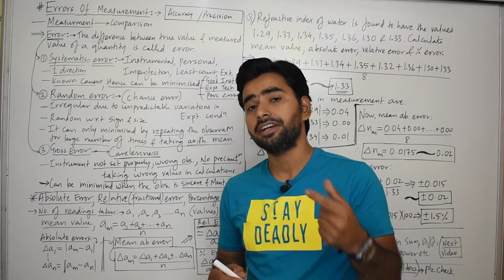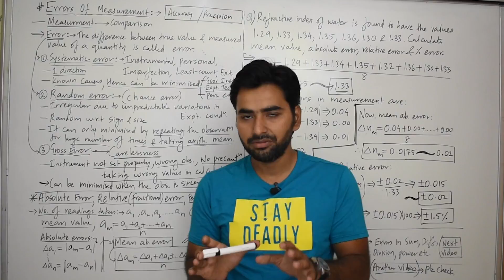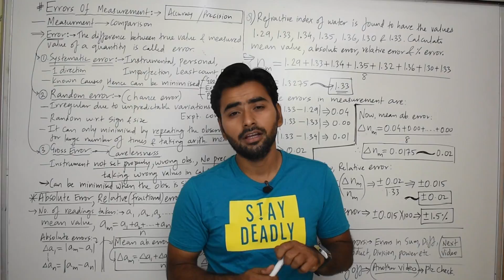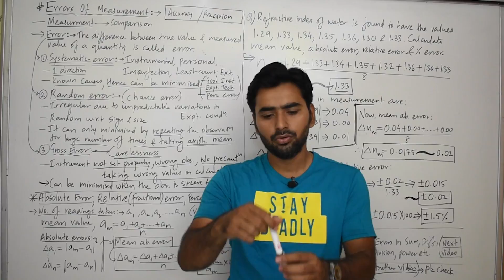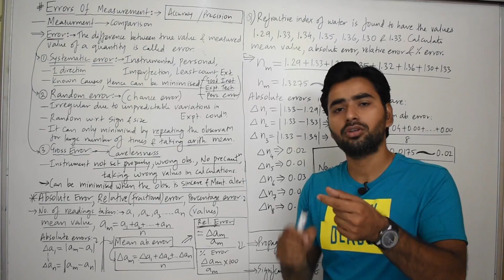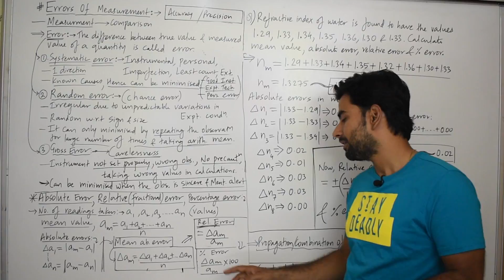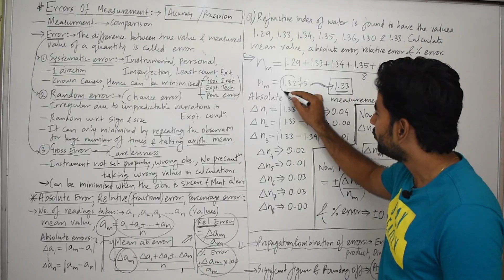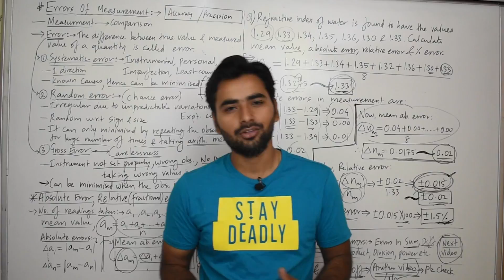ERROR ANALYSIS CLASS 11 PHYSICS | UNITS AND MEASUREMENT PART 5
ERROR ANALYSIS CLASS 11 PHYSICS | UNITS AND MEASUREMENT PART 5, INTRODUCTION TO ERRORS IN MEASUREMENT, CLASS 11 PHYSICS, NCERT PHYSICS, 11TH CBSE, SYSTEMATIC ERROR, INSTRUMENTAL ERROR, PERSONAL ERROR, GROSS ERROR, RANDOM ERROR, MEAN ABSOLUTE ERROR, RELATIVE OR FRACTIONAL ERROR, PERCENTAGE ERROR